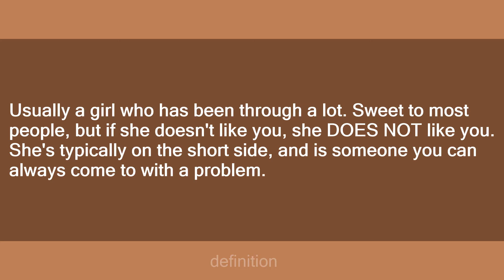Kaleigh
Slang flashcards: